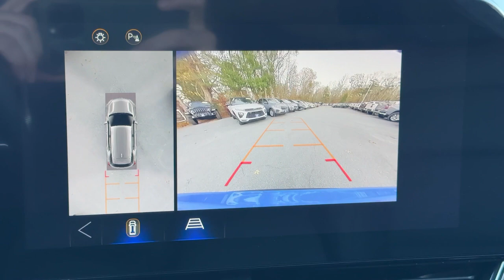2025 Chevrolet Equinox FWD RS Dartmouth, New Bedford, Raynham, Westport, Fall River Massachuset...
New 2025 Chevrolet Equinox FWD RS available at Colonial South Chevrolet located in 361 State Rd, North Dartmouth, Massachusetts, 02747. Servicing the Dartmouth, New Bedford, Raynham, Westport, Fall River area.

Here is a wonderful   2025  Chevrolet Equinox. Whether you're on a family road trip or doing the daily drive, the Equinox is your go-to vehicle. It's the elegant solution that blends advanced safety technology,  passenger comfort, and SUV functionality. Practical and functional meets stylish and comfortable in the Equinox. Take a test drive today.